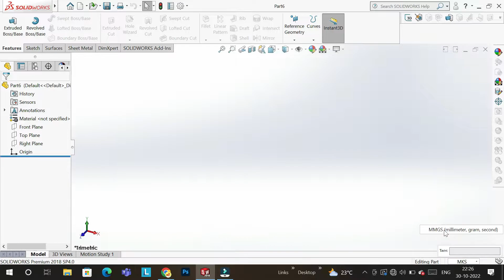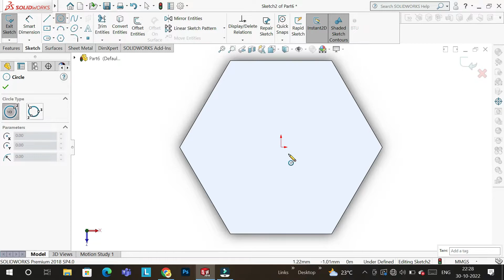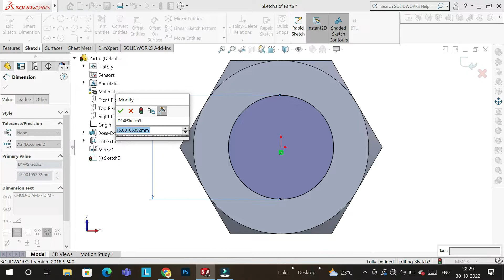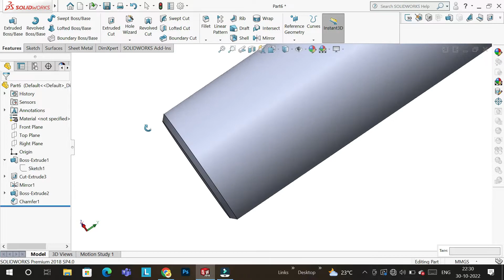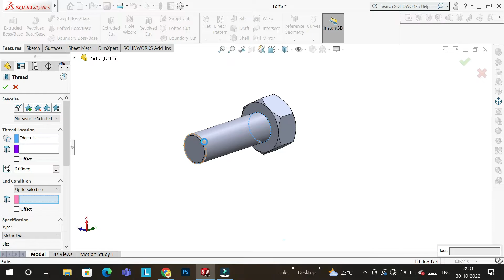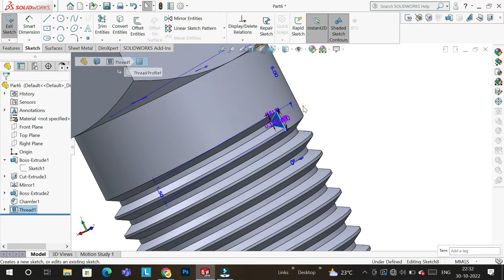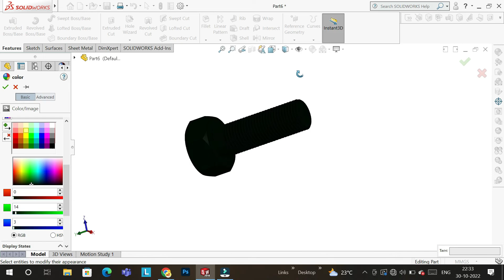Solidworks Practice Exercises for Beginners - 3 I Design a Bolt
Hello everyone, In this video, we are going to Design a Bolt using Solidworks. Tool details circle, extruded boss/base, Extruded cut, trim, Center line, line, arc, fillet and smart dimension etc.